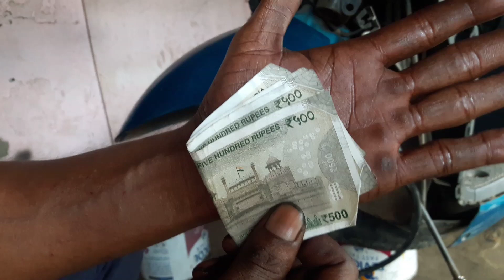How to open Yamaha facino front shock observer chuck nut ?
power screw driver